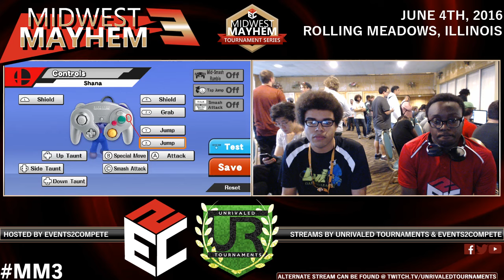Midwest Mayhem 3 – Pools – E2C l Shel (Ryu, Luigi) vs. LVL ^ l Shana (Luigi)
Midwest Mayhem 3
2354 W Higgins Rd, Hoffman Estates, IL 60169
6/4/16